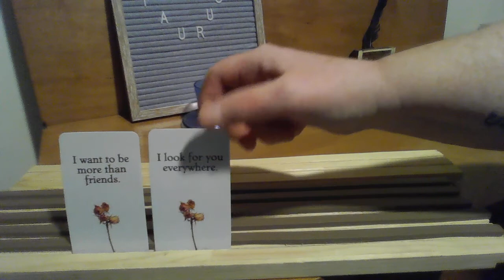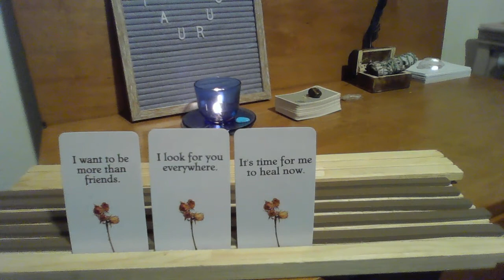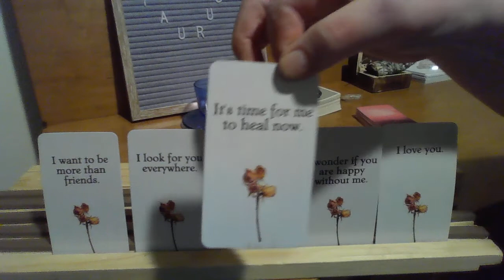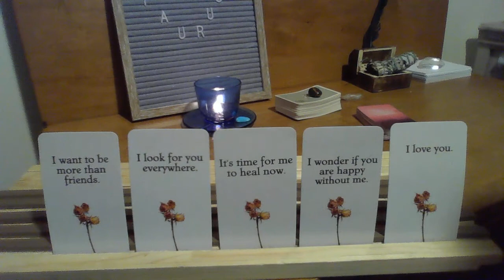Taurus Love Reading Part 2-Short and Sweet!